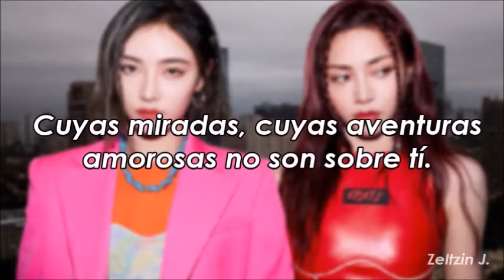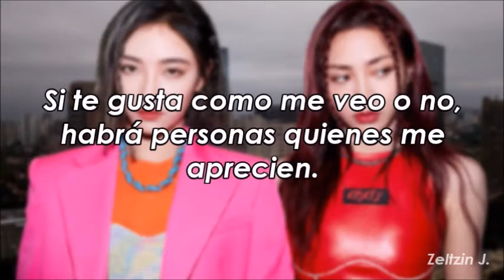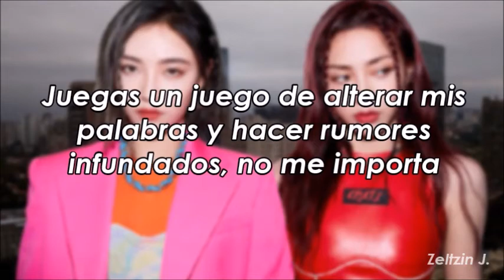[SUB ESPAÑOL] THE9 - Dumb Dumb Bomb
¡ADVERTENCIA!
Está traducción puede estar sujeta a errores ya que no soy profesional pero lo hago con mucho cariño. Las traducciones de chino a español pueden variar dependiendo de donde tomen su traducción inicial.